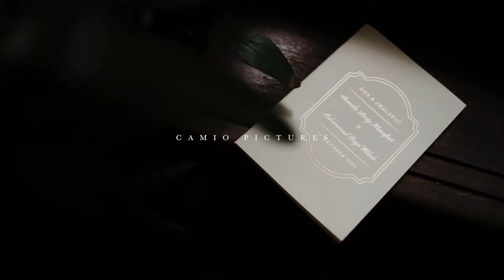Reza & Vanda Akad Nikah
Directed by Dhika Aufar